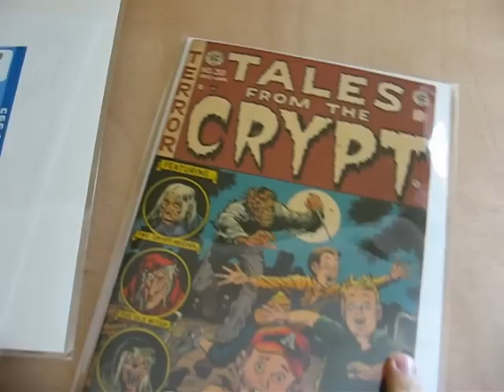Tales From The Crypt Comic Collection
My Tales from the Crypt comic collection from the early 1950s.  Classic gothic horror!  Cover art by Al Feldstein, Wally Wood, and Jack Davis.